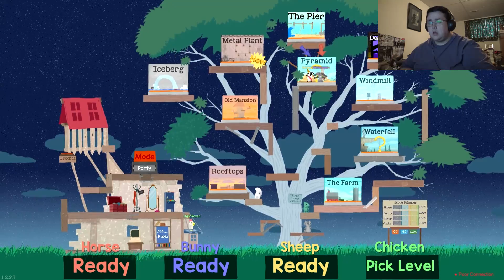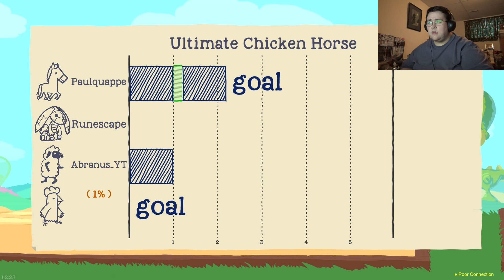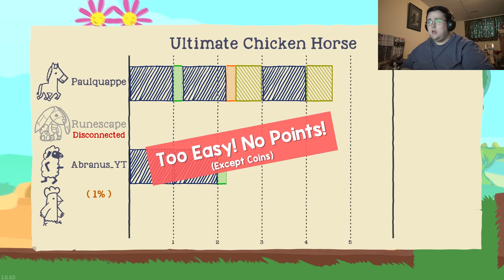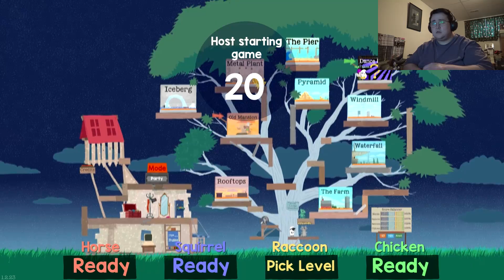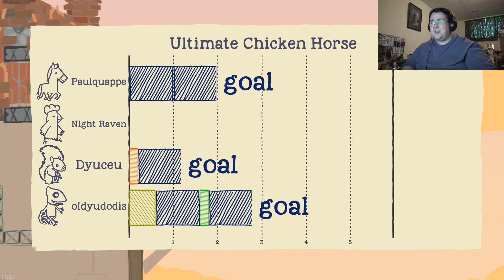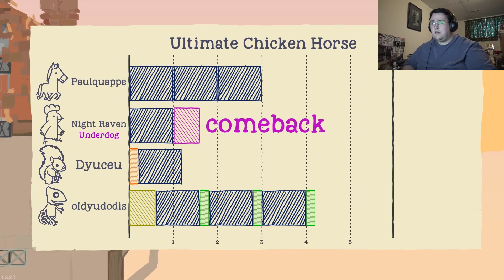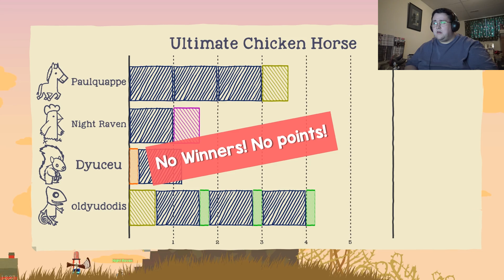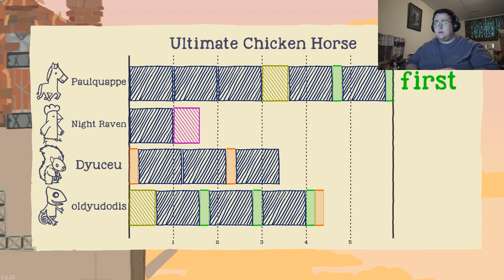Ultimate Chicken Horse #34